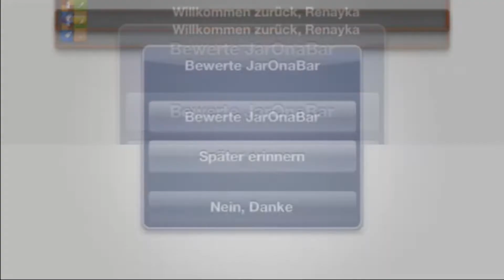Jar on a Bar Gameplay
Jar on a Bar (Free)

(Unlock all levels: $1.99)

1 Strategy game in over 10 countries